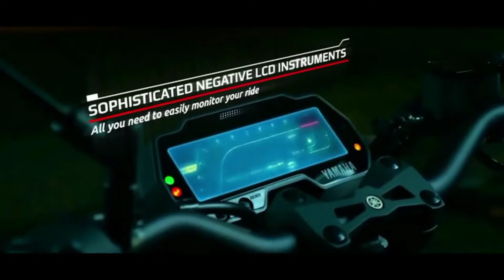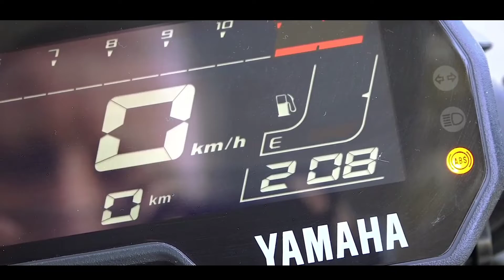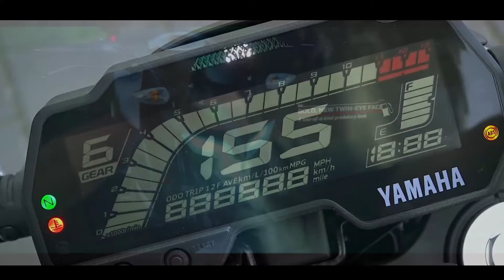ANDALAN ‼️YAMAHA MT 125 2023 KECIL TAPI KENCANG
yamaha mt 125 indonesia
yamaha mt 125
yamaha mt 125 sound
yamaha mt 125 review
yamaha mt 125 harga
yamaha mt 125 tyre size
yamaha mt 125 specifications
yamaha mt 125 3d model
yamaha mt 125 price
yamaha mt 125 specs